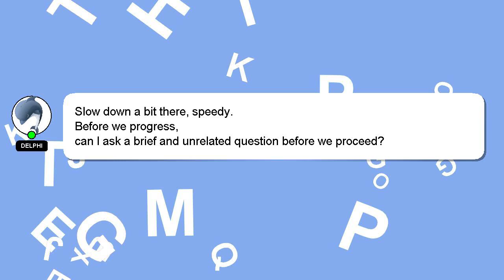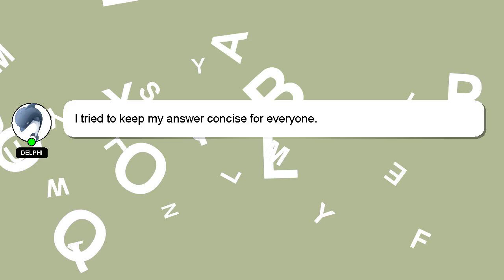C++ : Templated constructor ambiguity when calling overloaded function with castable type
C++ Templated castable ambiguity constructor overloaded when with calling type : function